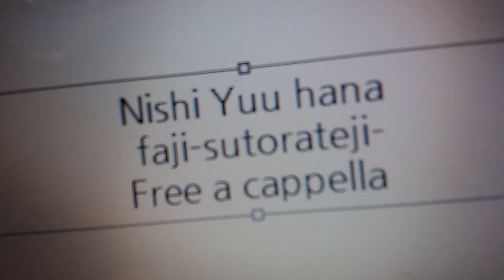西憂花 - ファジーストラテジー Free a cappella フリーアカペラ